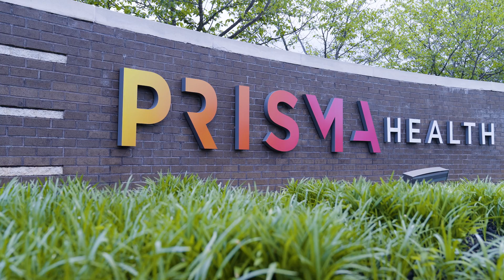Less invasive prostate cancer treatment technology at Prisma Health offers new hope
Dr. Patrick Springheart, Medical Director of Performance Excellence and Optimization at prismahealth, chose Greer Memorial Hospital to implement the new Focal One treatment for prostate cancer due to their status as having the largest robotic prostatectomy program in the state.

Prostatectomies have longer recovery times and are more invasive, and Dr. Springheart saw potential in focal therapies for providing less invasive but still effective prostate cancer treatment with a quicker turnaround time and an easier recovery process.

"If you can provide equal oncologic outcomes from one treatment to another, why wouldn't you offer the less invasive treatment which lowers the overall risk to the patient?" Said Dr. Springheart. "We don't always have to take out someone's prostate. We can do something less invasive with better functional outcomes."